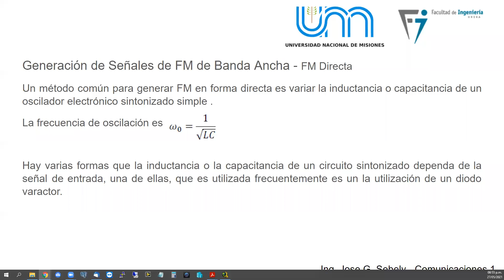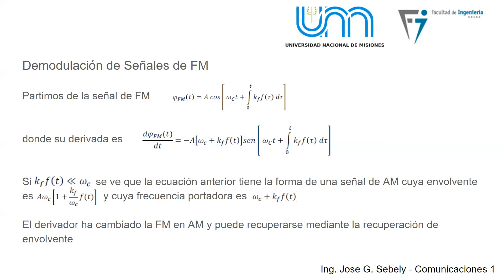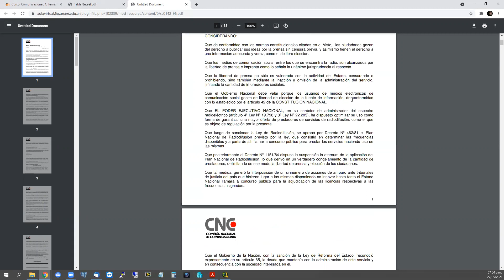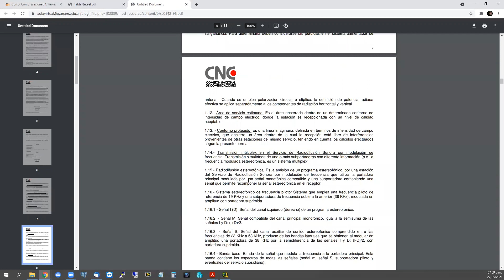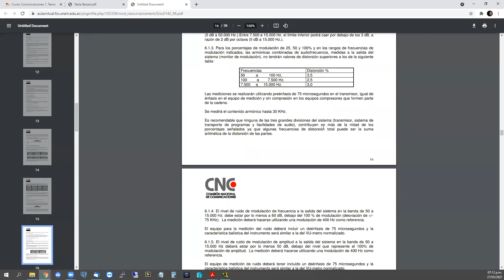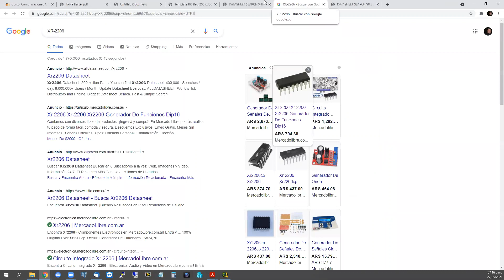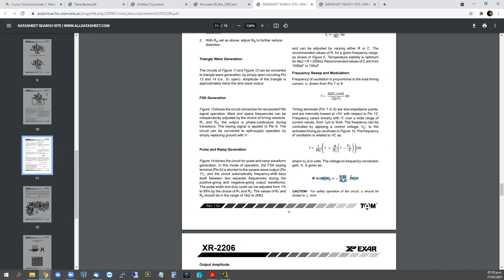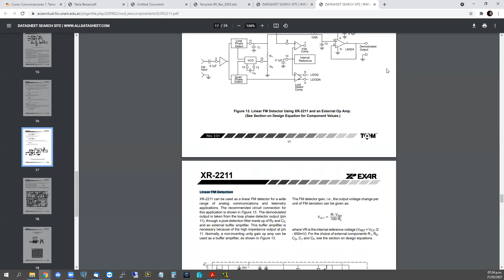✅ Frecuencia modulada | Fase Modulada PM | Ancho de banda | Espectro en frecuencia | Ruido (PARTE 2)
Aspectos a Cubrir en la Clase
- Frecuencia modulada. FM
- Fase Modulada PM.
- Ancho de banda
- Espectro en frecuencia.
- Generación y Detección.
- Ruido.
- Desempeño de AM y FM frente a ruido.